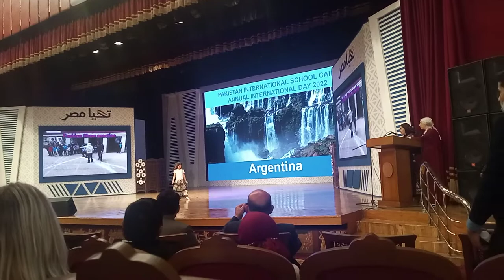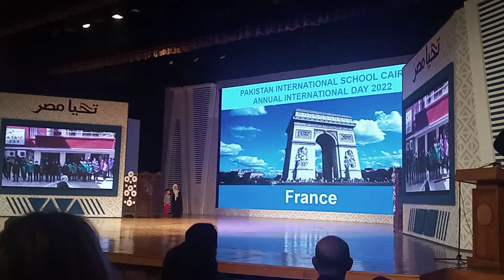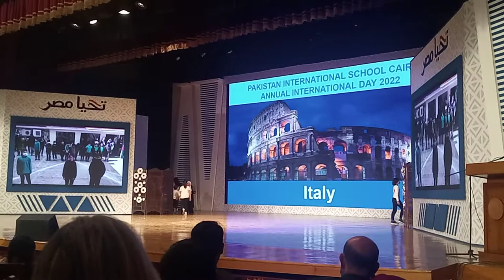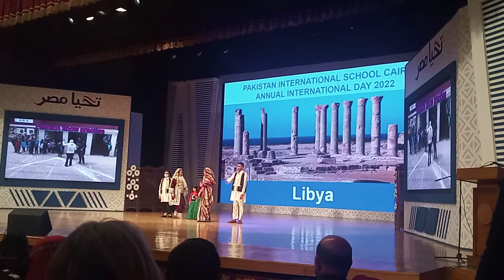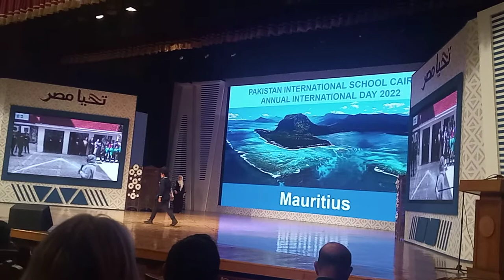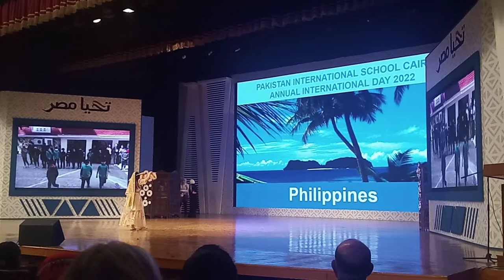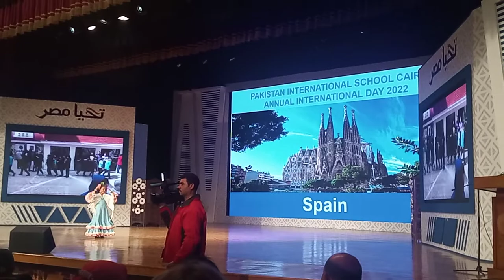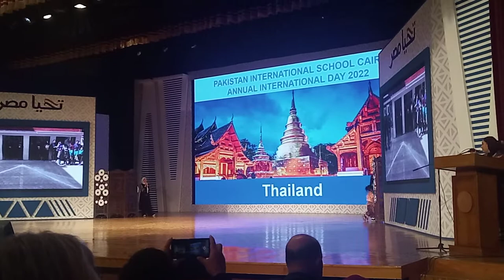Fashion Show International School Days in Egypt